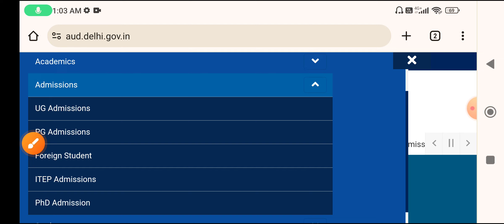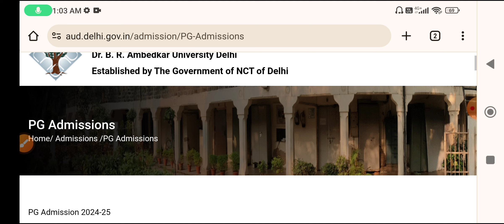Dr BR Ambedkar University Delhi CUET UG AND PG Admission Form how to fill form 2024-25